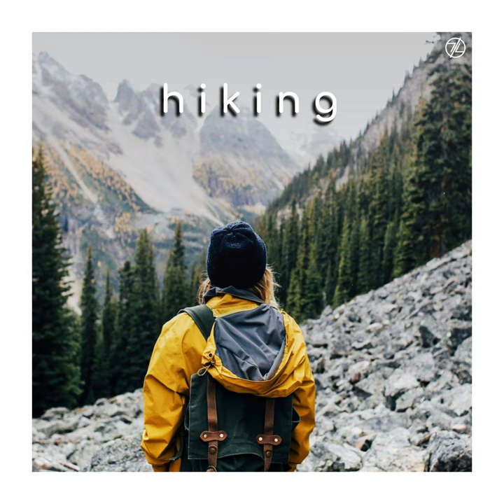Hiking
Hiking · Scandinavianz